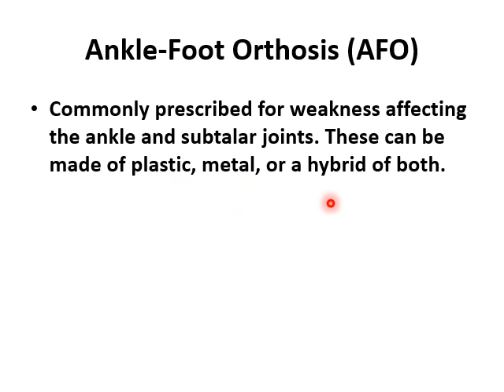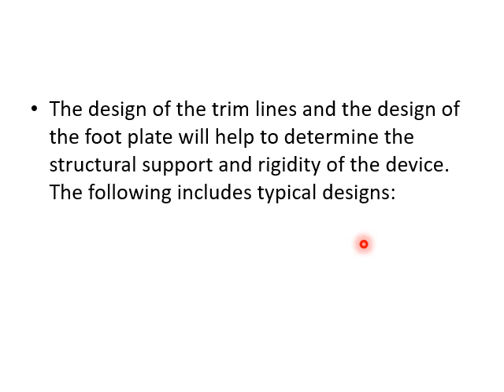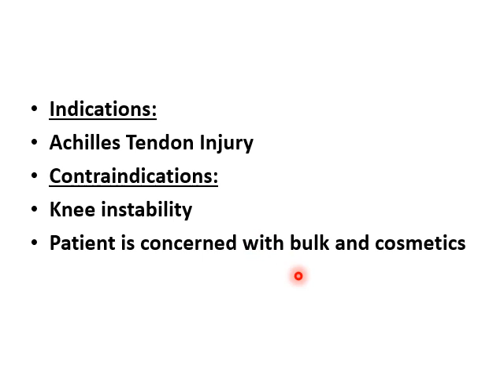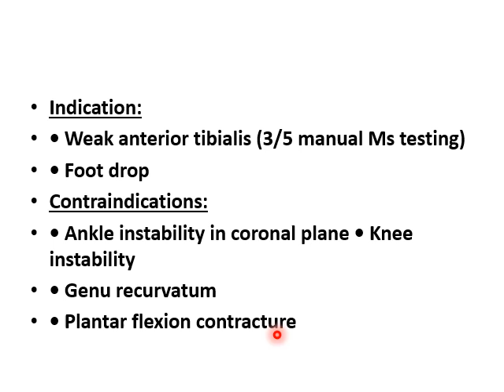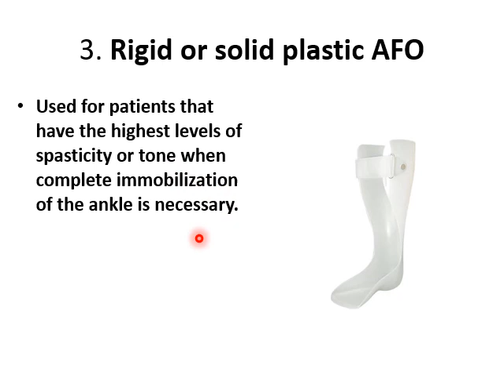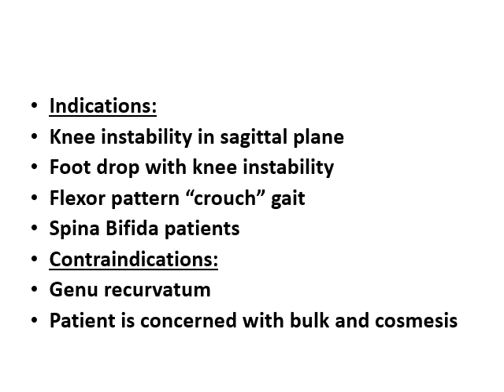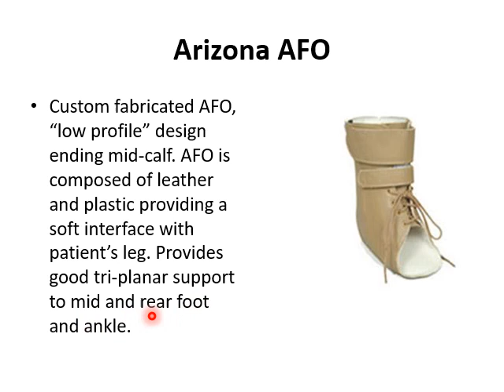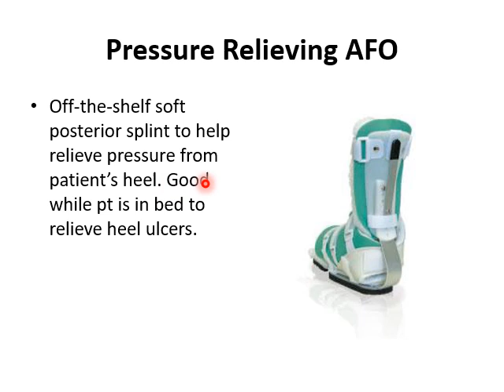Ankle and Foot Orthotics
AFO